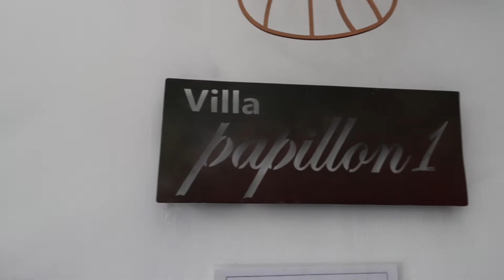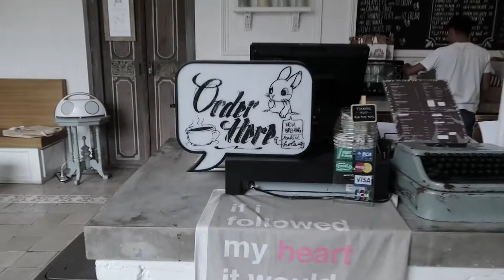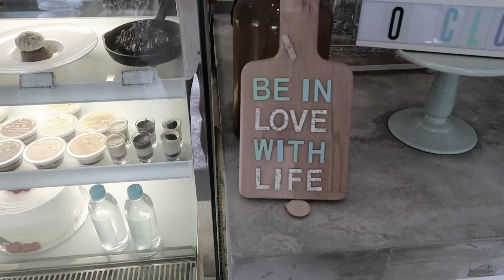B A L I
V L O G : 1

Hello it’s me Cynthia, this is my very 1st vlog! So excited yet so nervous to publish this one because I didn’t feel like this video is good enough. And oh, I also forget to record for all of the activities that we did, so sorry this video is not interesting enough  but, enjoy!

‣ Hyde Instrumentals
‣ Esbe sing
‣ Regina spektor – Us (cover) By Daniela Andrade
‣ bemorebarrio – sheppard (Daniela Andrade Cover for Pull&Bear)

Throw kindess around like confetti & spread positivity!
Love, Cynthia